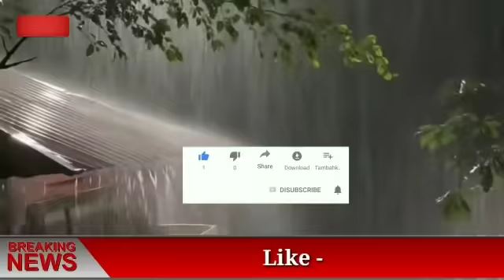ফের প্রচন্ড ঝড়-বৃষ্টি চলবে এই জেলাগুলোতে ! Weather Report | Kolkata Weather | West Bengal Weather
ফের ঝড়-বৃষ্টি চলবে এই জেলাগুলোতে ! Weather Report Today | Kolkata Weather | West Bengal Weather